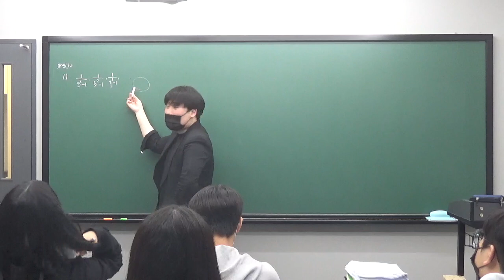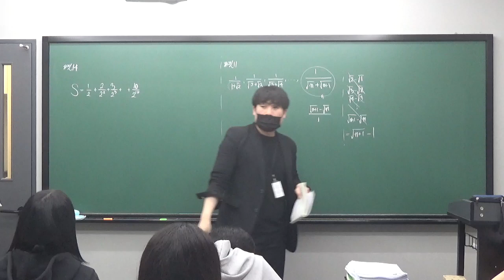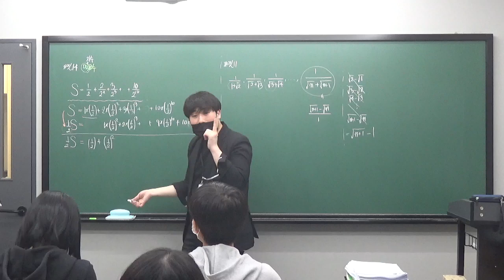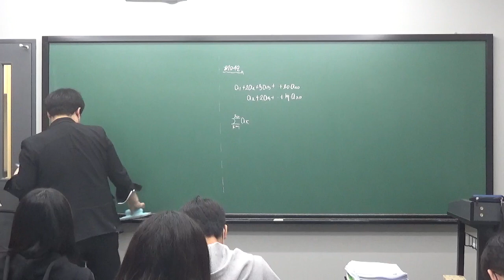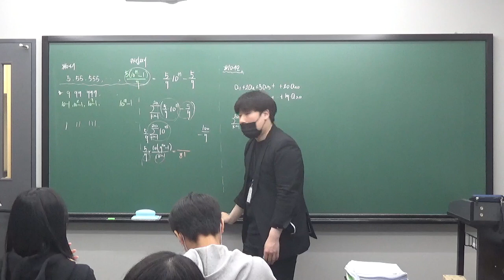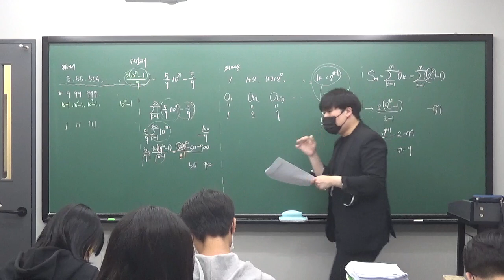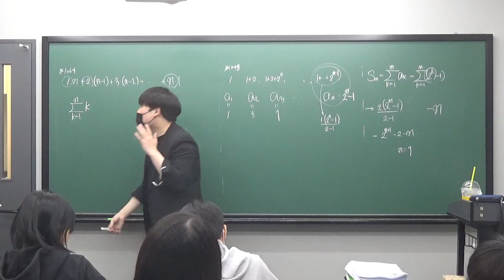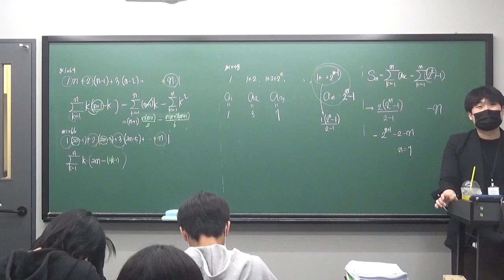수진T 고2 0508 여러가지 수열의 합 개념